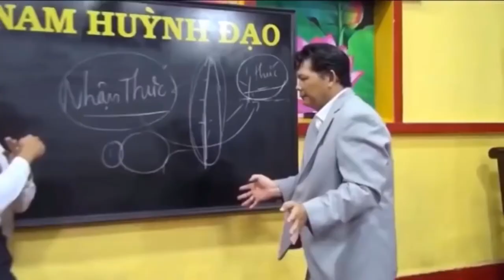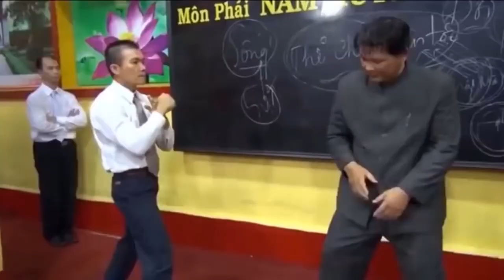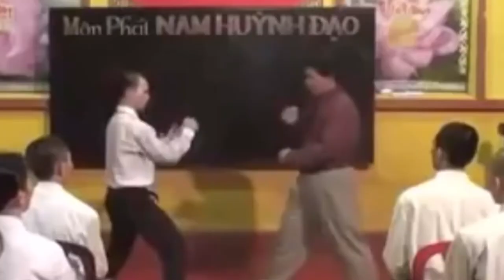Thrilling Vietnam Powerful Kung Fu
You’ve heard of scammers pretending to be grandmasters or senseis of a martial art just for money, but given all the real talent around the world, you would think that they would never try it. Even in this day and age, however, swindlers still exist, and you have to be wary of them.

Take this seemingly-fake Kung Fu “grandmaster” from Vietnam, for example. Huỳnh Tuấn Kiệt is a self-professed Vietnamese “grandmaster” (and self-proclaimed descendant of Nguyễn Huỳnh Đức, an 18th-century Vietnamese general, and Kung Fu master). Huỳnh Tuấn Kiệt claims to be teaching a Vietnamese school of Kung Fu called “Nam Huynh Dao,” and is putting his work out in public with a video demonstrating his skills. Nam Huynh Dao was established in 1991, and since then has had thousands of students and masters learning the martial art — as can be seen in one of his videos.